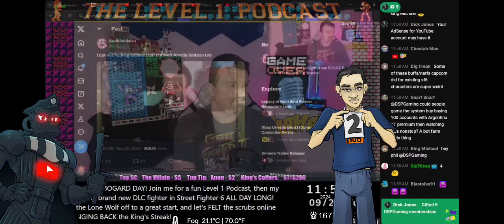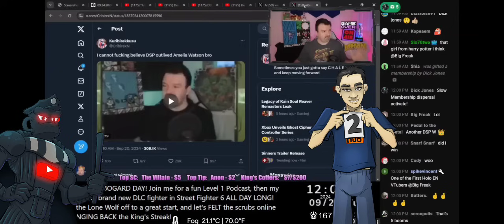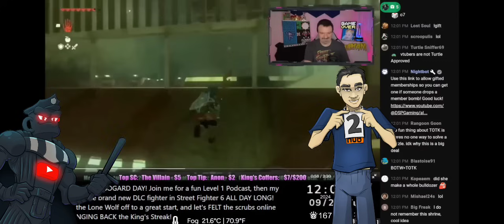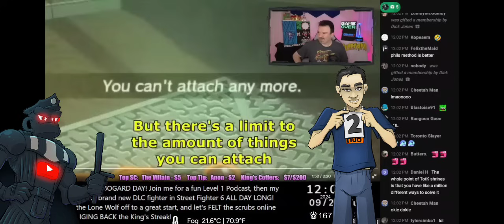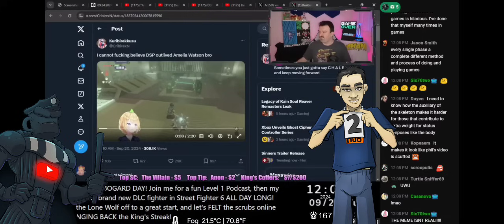DSP Still Butt Hurt Anime Girl Amelia Watson Embarrassed Him Over Zelda 🤣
Clips